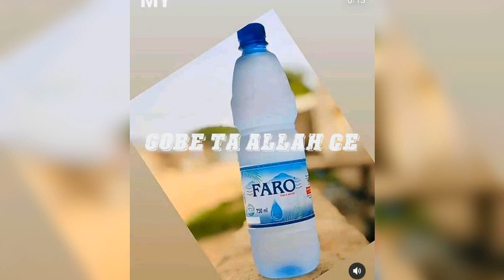Mustapha Muhammad Bako